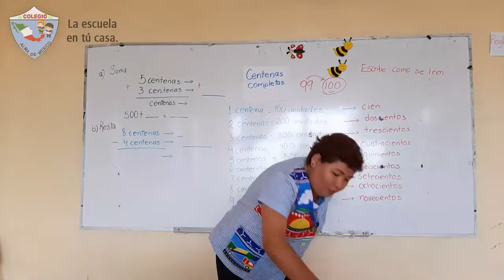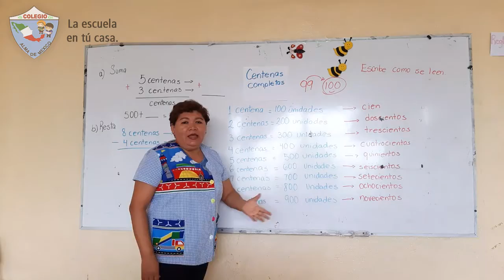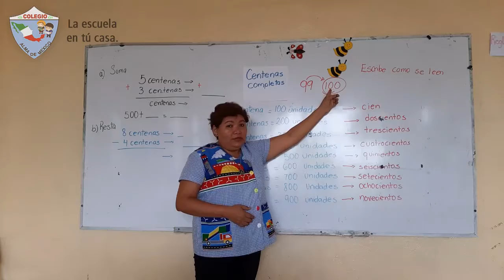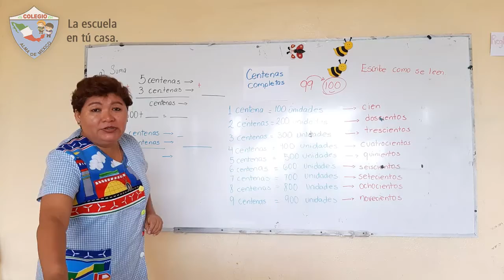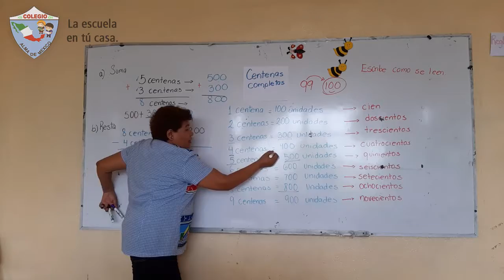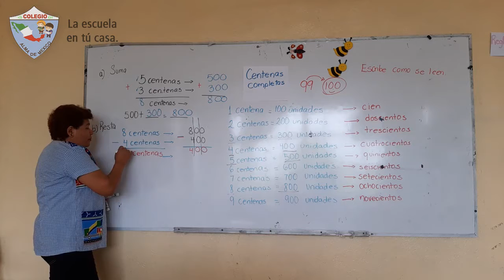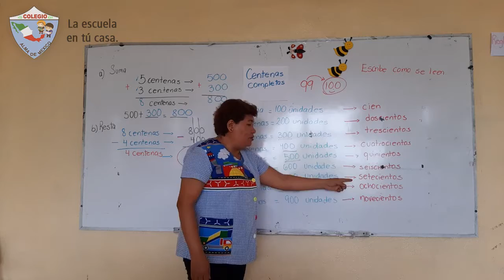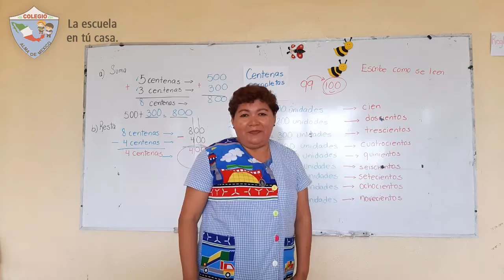1ro Primaria - Matemáticas: Centenas completas